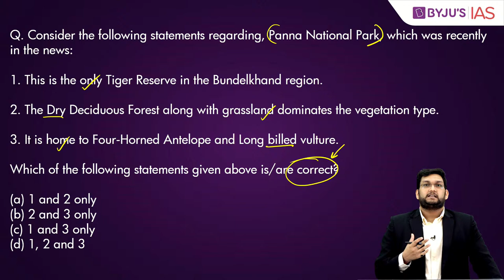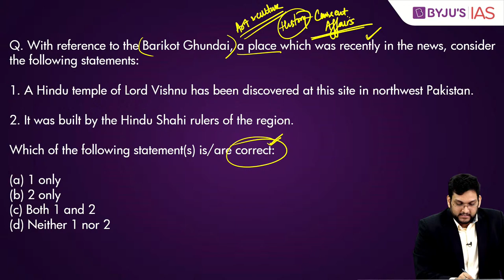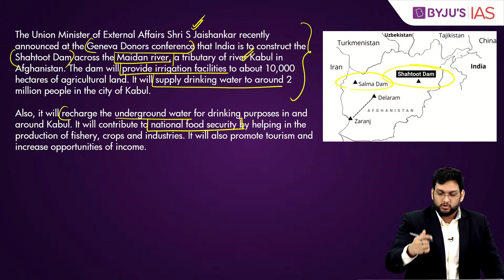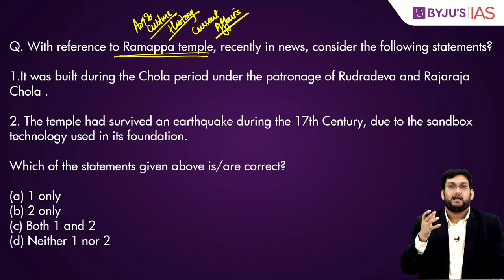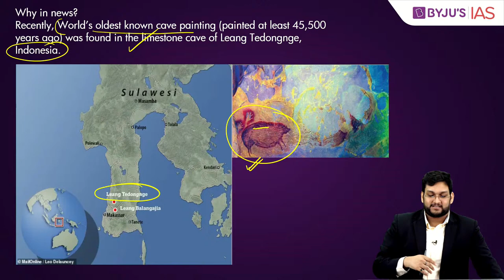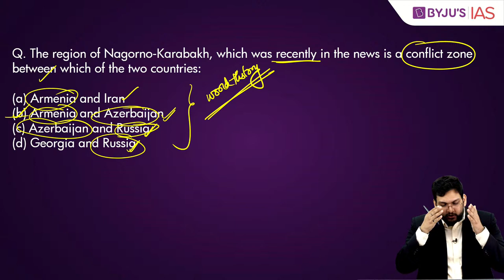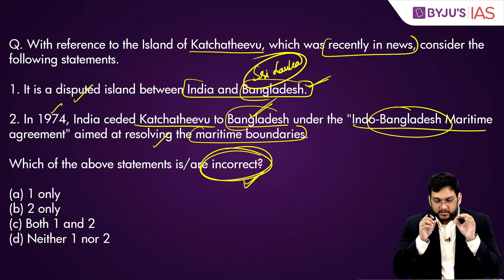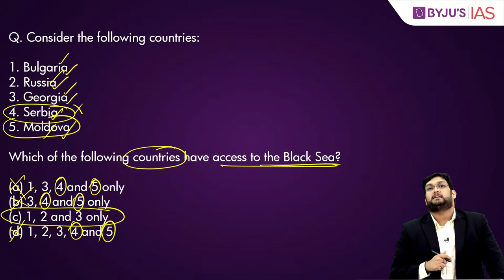Free Crash Course: Target Prelims 2021 | Special Lecture: Places in News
BYJU’S IAS brings to you a FREE Current Affairs Crash Course for Prelims 2021. The course is meticulously designed to cover the Current Affairs of the Period June 2020 to Aug 2021.

For complete revision of more than 12 months of Current Affairs in 20 days, attend the daily live lectures by India's leading IAS trainers.

This lecture will cover important issues and concepts of important Places that were in news over the last one year, relevant for IAS Prelims 2021.

Key Highlights:
          •Commencement of Crash Course: 4th September 2021
          •Subject wise Live Classes – Polity, International Relations, Economy, Environment, Science and Technology.
          •Exclusive lectures for important Reports and Indices, Government Schemes etc.
          •Lecture Timings: 7.30 PM – 9.30 PM

Crack Prelims under the guidance of India’s leading IAS Trainers.

Happy learning
BYJU'S IAS